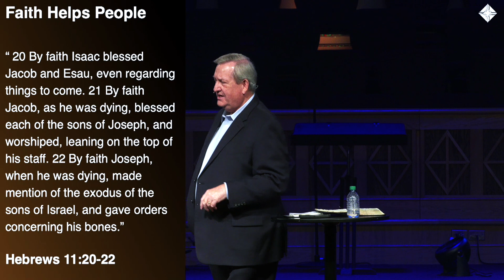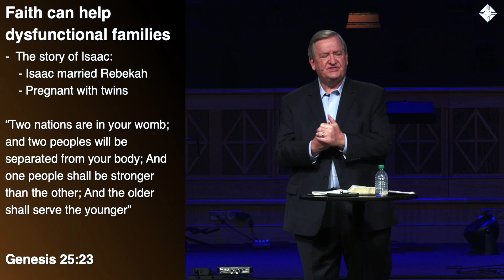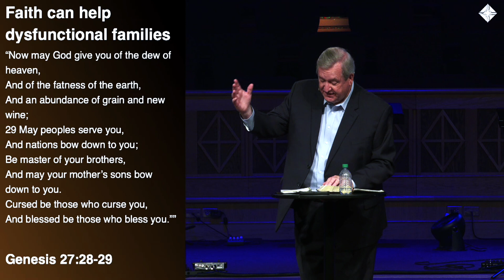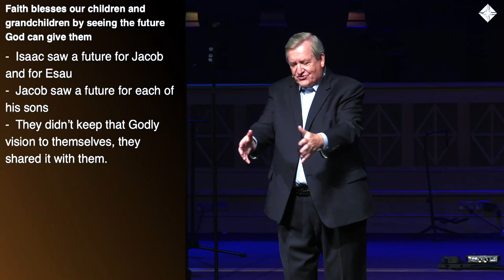Faith: Part 6 / 08-15-24 Sermon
Enjoy this week's message! This sermon is from Sunday's service. At FBC Rock Hill is a Family of Faith passionately committed to following Jesus. First Baptist Church exists to Love God, Love People, and Make Disciples.

Sermon by Pastor Steve Hogg